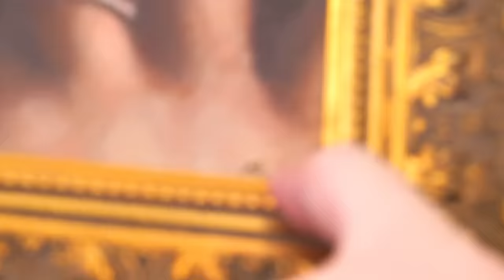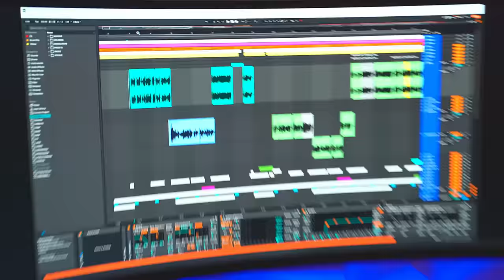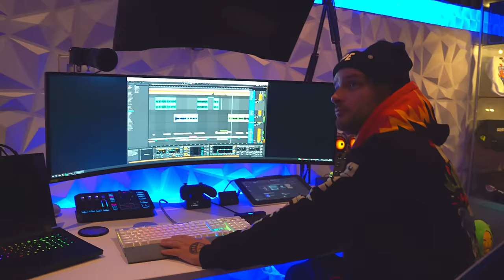MY NEW HOUSE TOUR